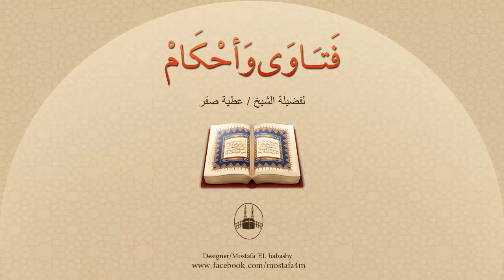تزوج من فتاة وأنجب منها، ثم تبين له أنه رضع معها !